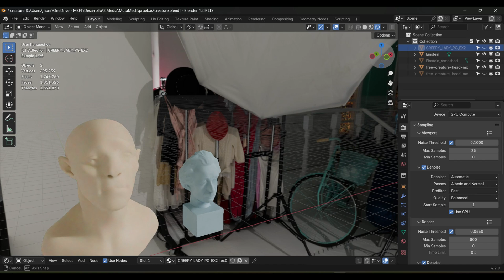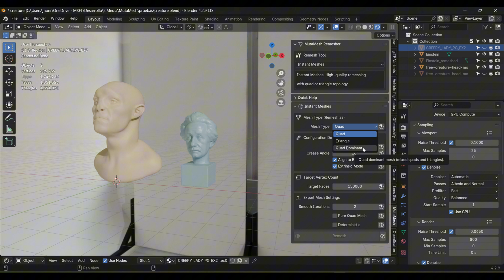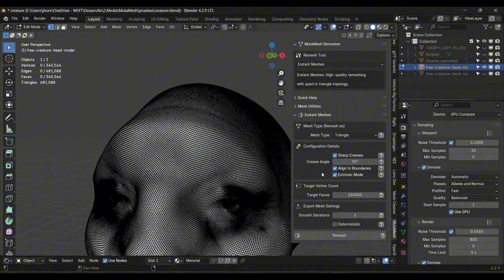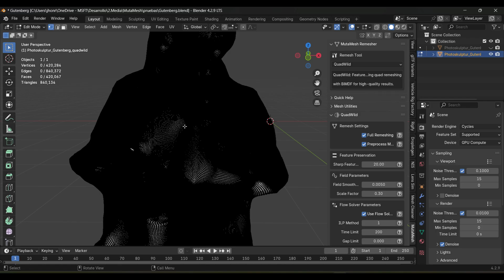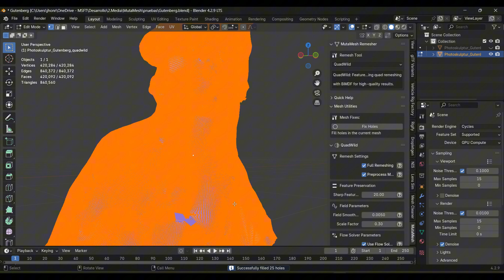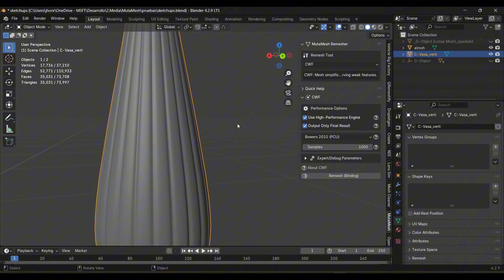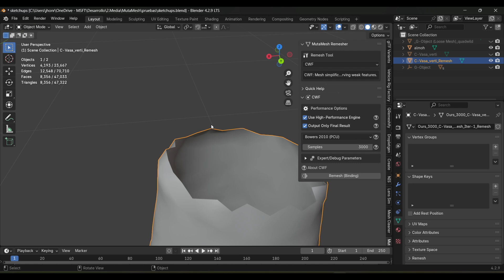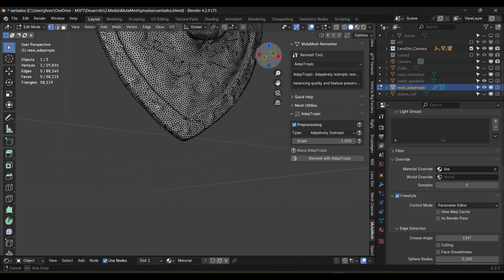FOUR Pro Remeshing Tools in ONE Blender Addon | Mutamesh | Retopology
Discover MutaMesh: Blender’s ultimate remeshing toolkit with 4 research-grade algorithms. Instantly transform messy scans into clean topology, optimize CAD models, and create animation-ready assets—all in one click. Stop retopologizing manually. Start creating perfect meshes.